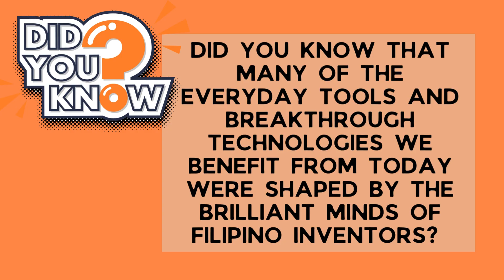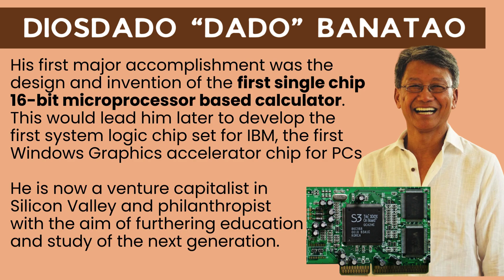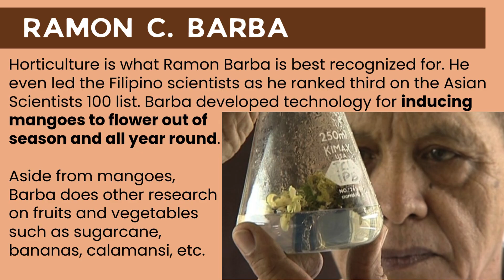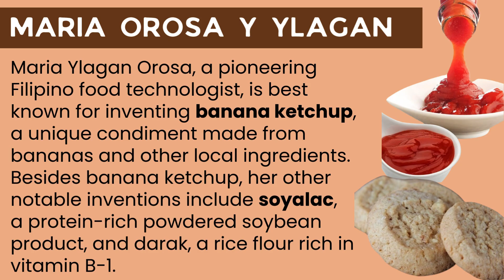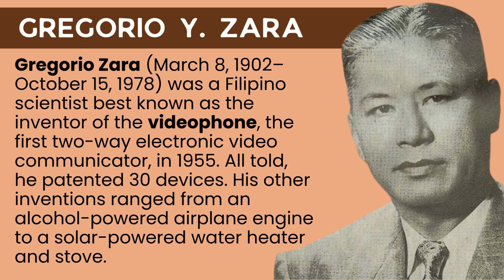10 FAMOUS FILIPINO INVENTORS AND THEIR INVENTIONS PART 1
10 Famous Filipino Inventors and Their Inventions | Pinoy Pride in Innovation! 💡

Discover the brilliant minds behind some of the most important inventions in the Philippines! In this video, we highlight 10 inspiring Filipino inventors who changed lives with their creativity and ingenuity — from life-saving medical devices to groundbreaking technology and transportation breakthroughs.

🎓 Meet national scientists, engineers, and everyday heroes like:
✅ Fe Del Mundo – the pediatrician who saved newborn lives
✅ Gregorio Zara – the inventor of the video phone
✅ Ramon Barba – who made mangoes available year-round
✅ Maria Orosa – war hero and inventor of banana ketchup
...and more!

Whether you're a student, educator, or just proud of Filipino innovation, this video will both educate and inspire.

📌 Chapters
00:00 – Intro
00:37 – Francisco Quisumbing
01:02 –  Fe Del Mundo
01:27 - Diosdado "Dado" Banatao
01:52 - Ramon C. Barra
02:17 - Abelardo Aguilar
02:42 - Maria Orosa Y Ylagan
03:08 - Edgardo Vasquez
03:35 - Leonardo S. Sarao
03:58 - Roberto Del Rosario
04:24 - Gregorio Y. Zara